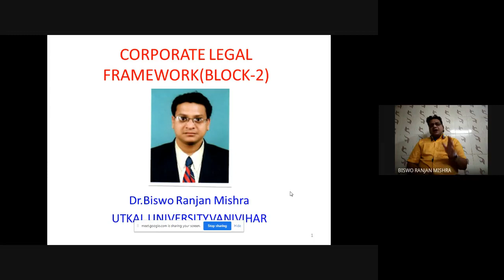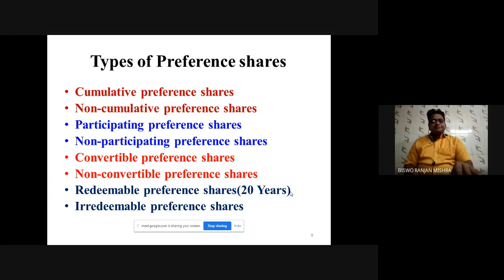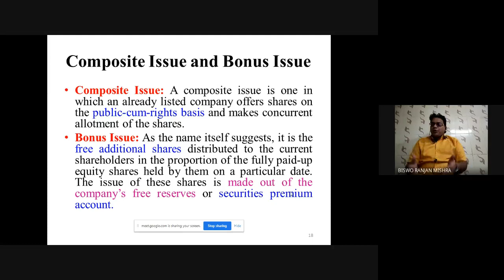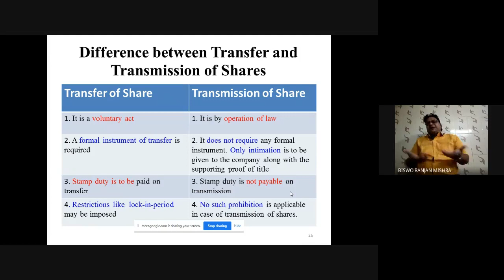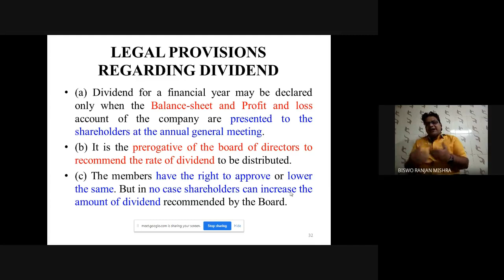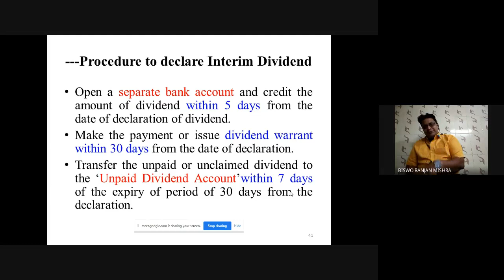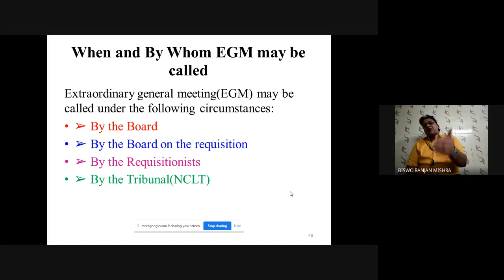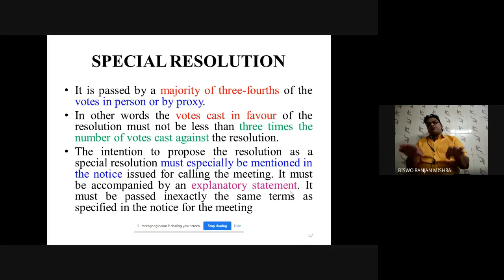SHARE CAPITAL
PROGRAMME: MCOM 4TH SEM

RESOURCE PERSON: DR. BISWO RANJAN MISHRA, ASSISTANT PROFESSOR (COMMERCE), UTKAL UNIVERSITY